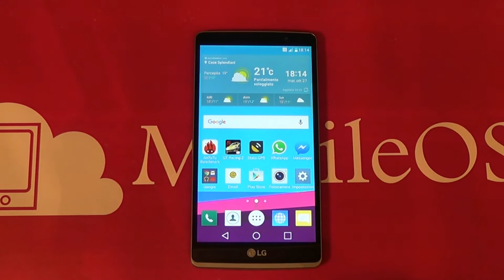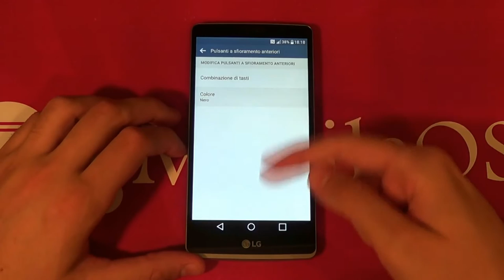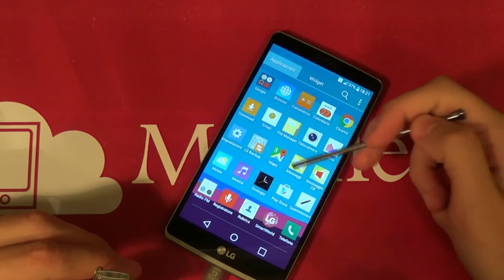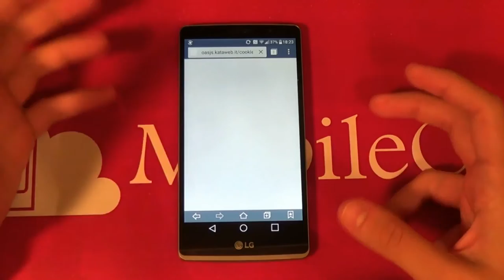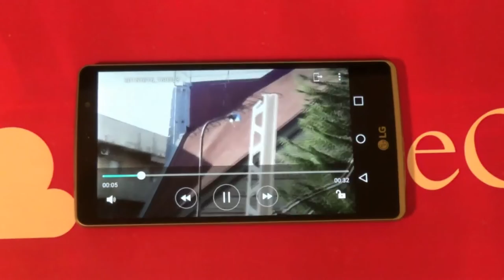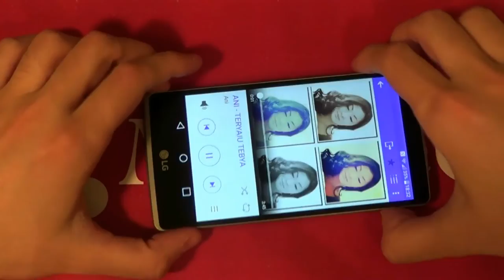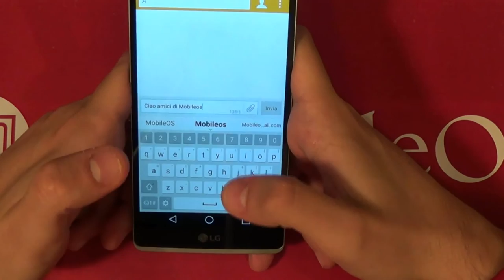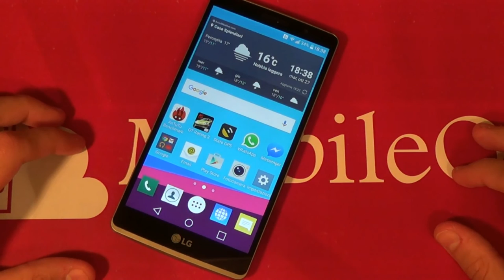Recensione LG G4 Stylus - ITA - MobileOS.it